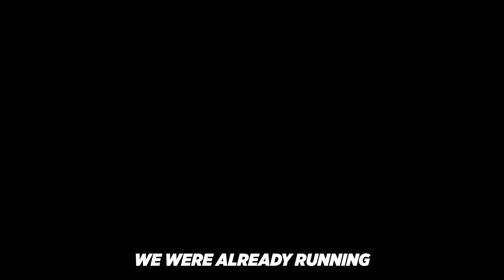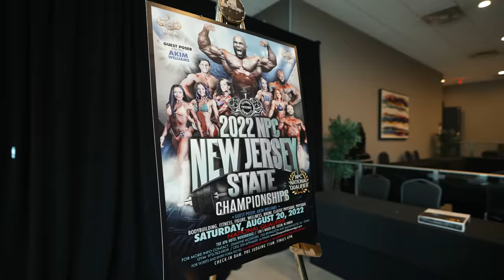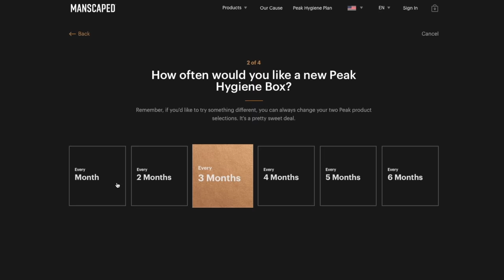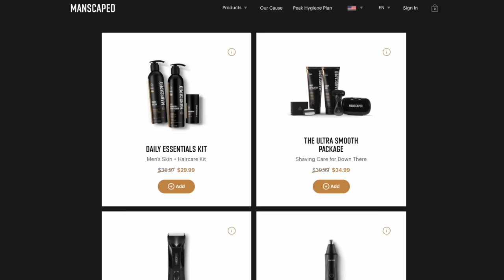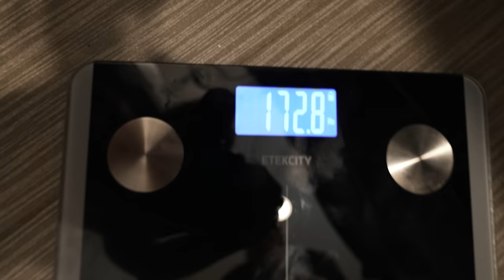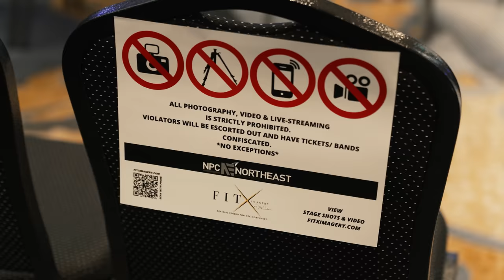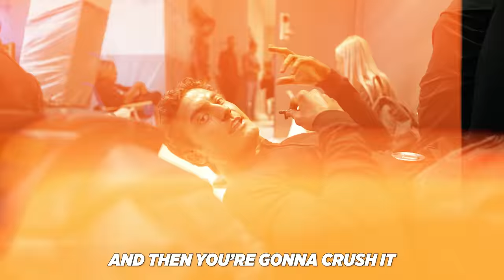SHOW DAY! (NATURAL MAN VS. STEROID BODYBUILDERS)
NEW daily workout app (Dubs Club) with follow along video and exclusive content is live!

Topics: bodybuilding competition, prep, mr olympia, jesse james west, my first show day, i competed in my first bodybuilding competition